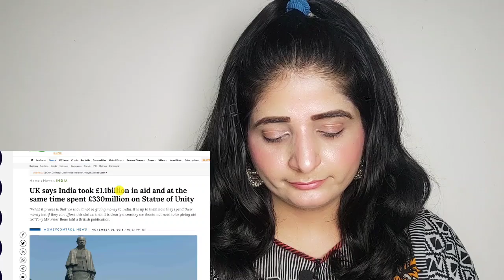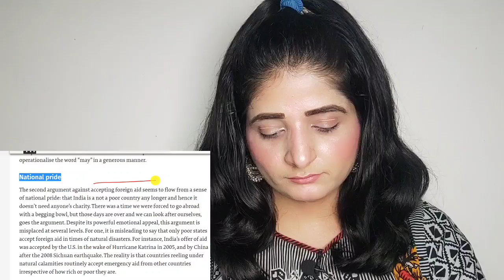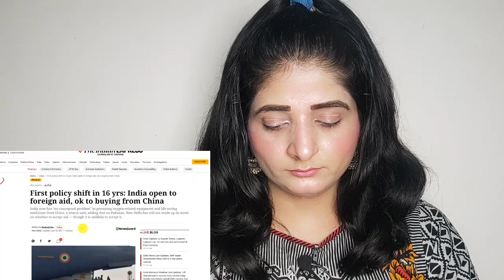বৈশ্বিক ভাবমূর্তি রক্ষায় বাংলাদেশের সাহায্য প্রত্যাখ্যান পাকিস্তান!! India On Bangladesh Pakistan